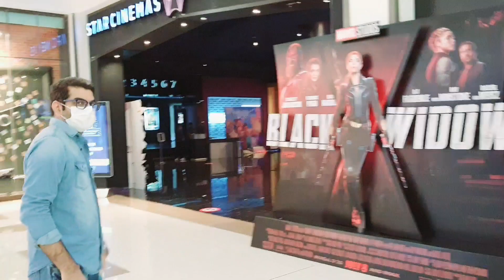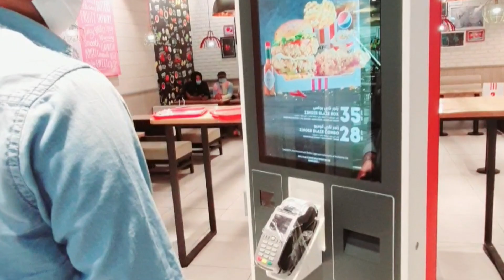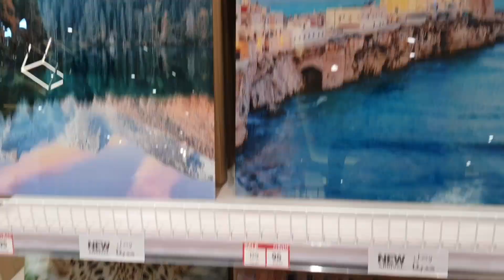Weekend shopping at bawati mall ...ഒരു shopping നു പോയാലോ......alain uae.